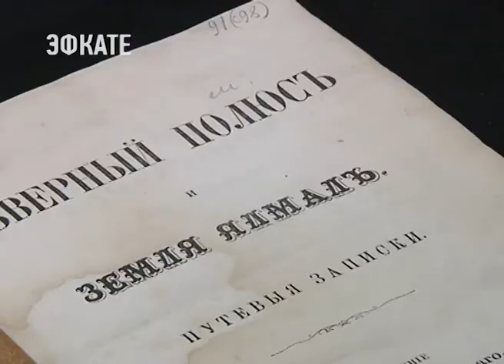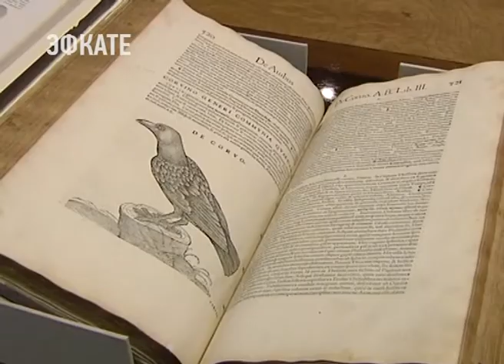Губернатор Кубани подписал соглашение о сотрудничестве с РГО